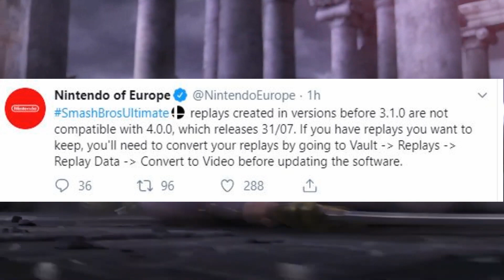The Hero + 4.0 Draws Near! Release Date CONFIRMED! (Super Smash Bros Ultimate!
The next DLC Character for Super Smash Bros Ultimate, The Hero will be getting a video presentation Demo this tuesday, July 30th as well as the release date for version 4.0 for Super Smash Bros Ultimate!